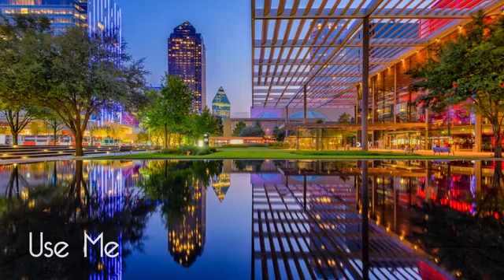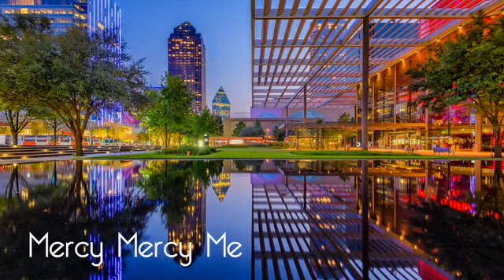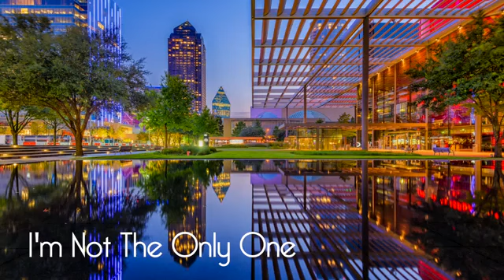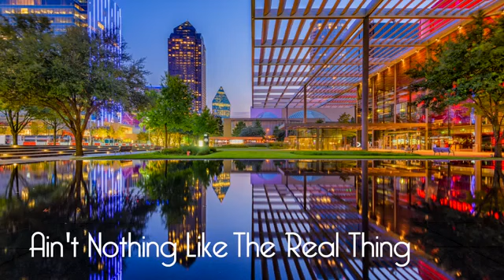Smooth Jazz Chillout Lounge • Smooth Jazz Saxophone Instrumental Music for Relaxing #2021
00:00 Sweetness*
04:57 Summer Dream*
09:53 Just My Imagination
14:52 The Frequency Of Knowing*
20:57 Use Me
25:50 I'll Follow The Sun
29:51 Love Me Do
34:31 Mercy Mercy Me
38:54 I'm Not The Only One
43:13 Lean On Me
47:29 Always*
53:58 Where Is The Love?
58:59 Ain't Nothing Like The Real Thing

*composed by Dr. SaxLove